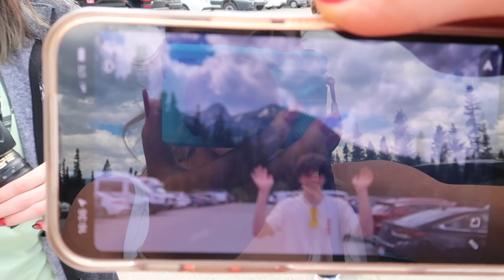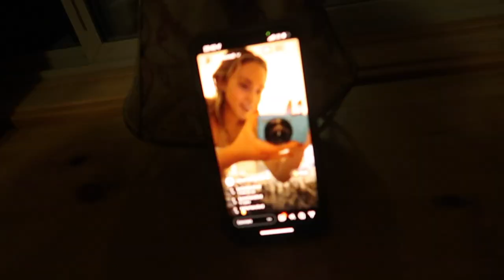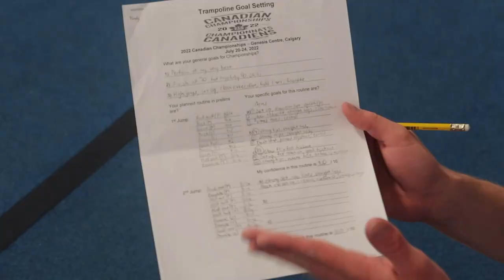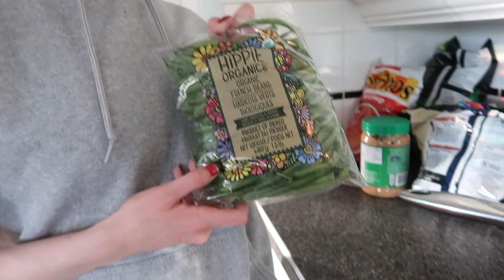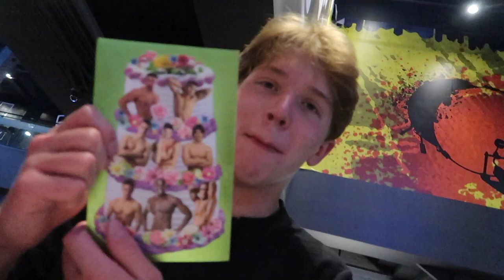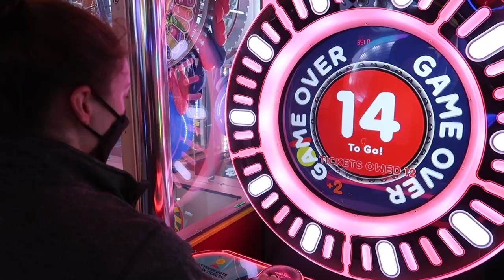An appropriately unhinged nationals vlog | Canadian National Championships 2022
FAQs

20

Canon G7X Mark II, iPhone 12, Nikon D5300

Trampoline Level?
National 5

DMT Level?
National 7

♡ Carly ♡